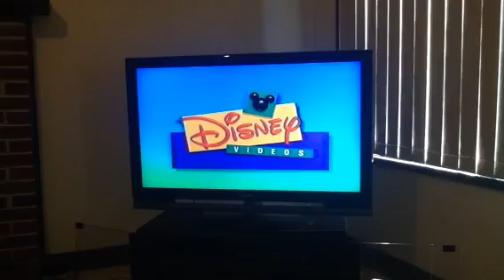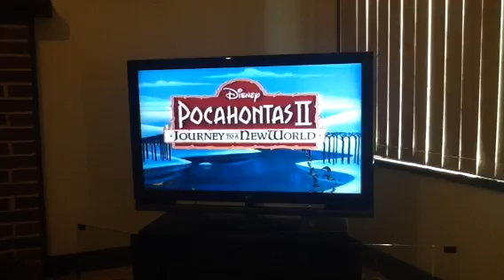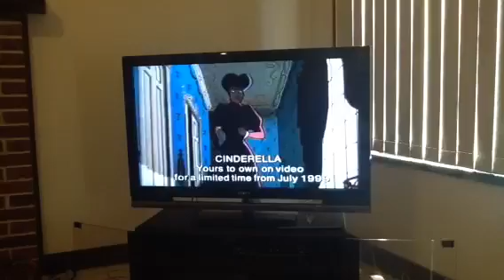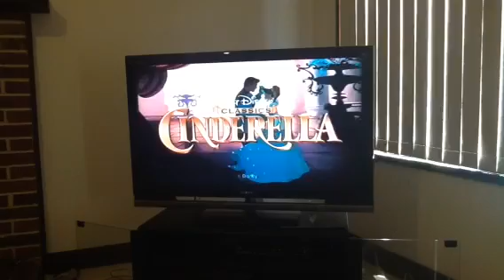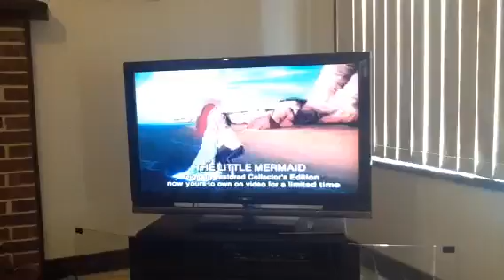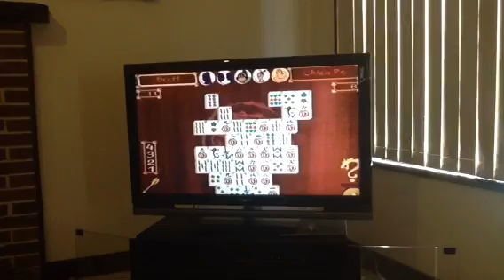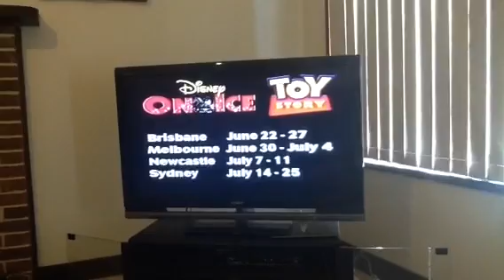Opening to Mulan 1999 VHS (Australia)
This video was released on 31st March 1999

Here's the order:
1. Buena Vista warning scroll (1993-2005)
2. Disney Videos logo (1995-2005)
3. G rating screen (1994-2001)
4. Coming Soon to Video screen (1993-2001)
5. Pocahontas II: Journey to a New World VHS promo
6. Cinderella VHS promo
7. Now Available on Video screen (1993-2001)
8. The Little Mermaid VHS promo
9. Disney's Animated Storybook: Mulan CD-ROM promo
10. Disney on Ice: Toy Story commercial
11. Feature Presentation screen (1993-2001)